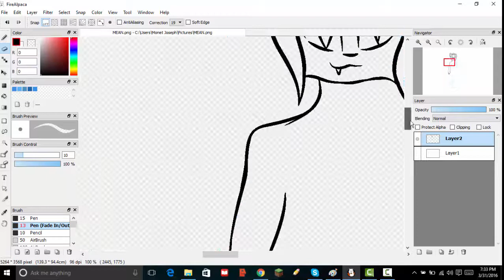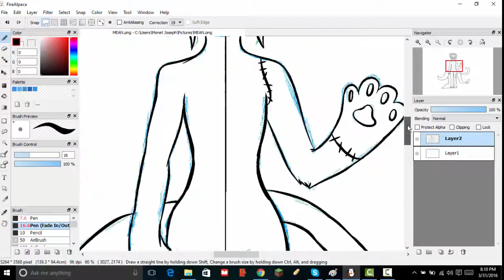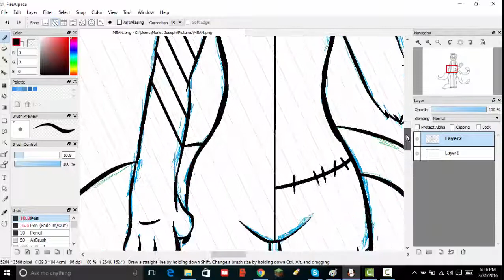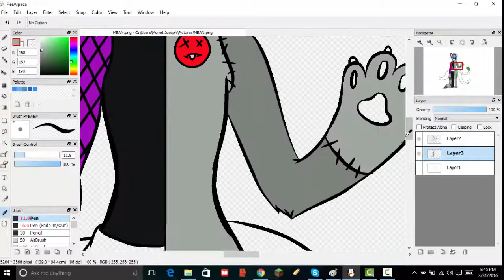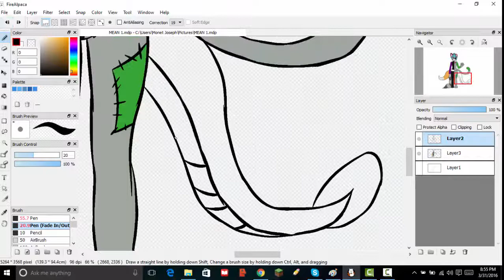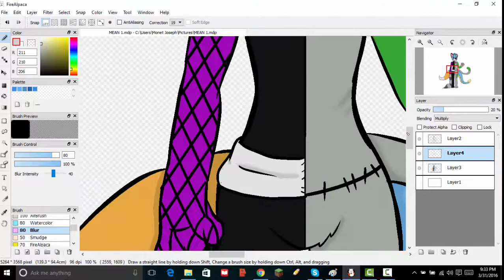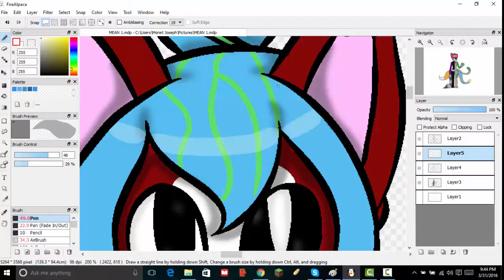Speedpaint FireAlpaca- MEAN (Mascot for new buisness)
I hope you enjoyed the video, somefirend and I are starting a coston T-shirt buisness! More infor bout it later! If you enjoyed this video LIKE! If you want to make  art request or leave positive feedback or just wanna say hi!